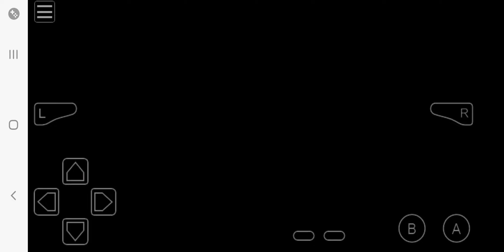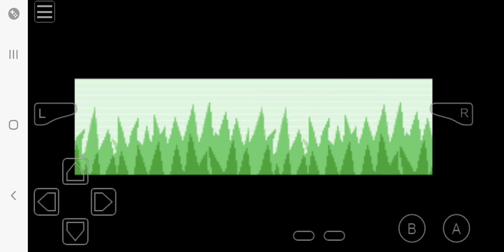July 4, 2024